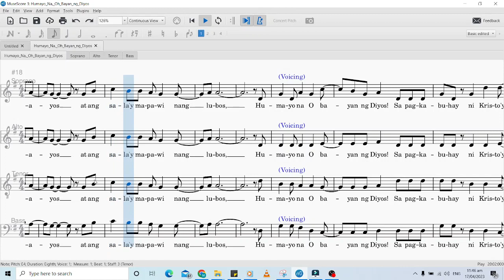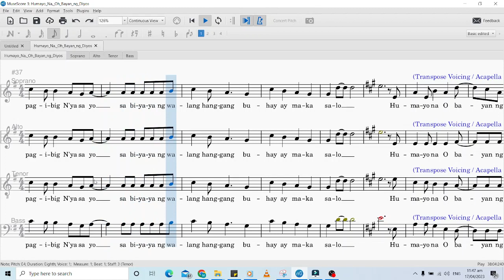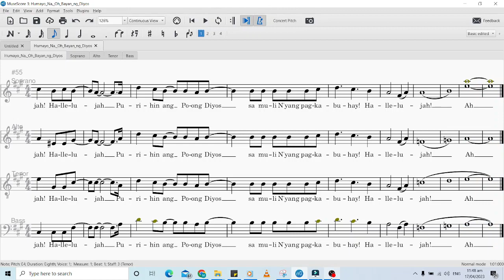Humayo na O bayan ng Diyos (tenor)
Humayo na O bayan ng Diyos  (Easter Version)
Jerylle P. Bantuan